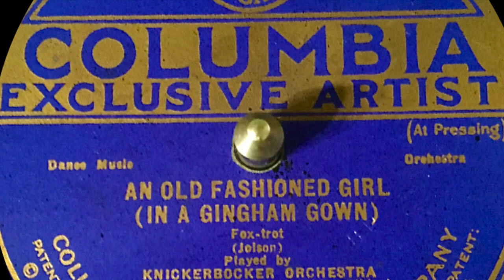An Old Fashioned Girl (In A Gingham Gown) - Knickerbocker Orchestra - Columbia A 3578 2/17/1922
An Old Fashioned Girl (In A Gingham Gown) - Knickerbocker Orchestra - Eddie Elkins, director - Columbia  A 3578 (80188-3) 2/17/1922
The Knickerbocker Orchestra was a great dance band orchestra of the early 1920s that utilized the booking service run by Paul Whiteman. Consequently the band was entitled to use arrangements from the Whiteman Organization. On its own the band featured the talents of Eddie Elkins and, in time, an excellent saxophone musician, Loren McMurray, who's talents are being rediscovered today.